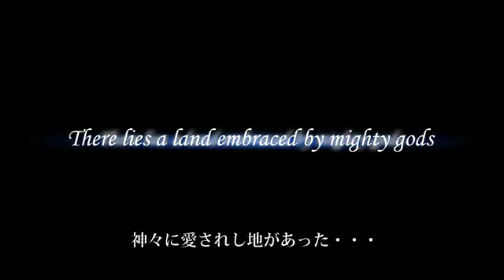Final Fantasy XIV *E3 2009 NEW SHOCKING EXCLUSIVE* Reveal FF14 HD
Wow nobody was expecting this!!!Final Fantasy 14 was revealed in the E3 2009 game conference.It will be exclusive for ps3.It is Expected to be released in the sring of 2010.Ths epic series of game has just got better.Plus it didnt only mention that 14 would be coming out but they said that FF15 is on the way and in progress.who knows this series might never end.EVER.watch my video for progress with FF13,14,15 plus other smash hit titles this year like modern warfare 2,uncharted 2 among thieves,Saw the video game,Aliens vs. Predator and many many more. please leave comment, rate and subscribe.If you have a playstation 3 please add me as a friend.my european addy is: SAM_FOULKES or my american addy is: SILENTHUNTER54 thanks and i hope you enjoy all my videos!!!